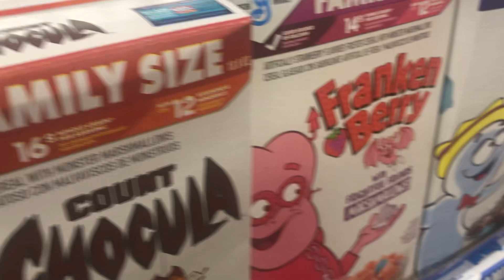The return of the Monster Cereals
Get ready to eat these for breakfast every Halloween!!!